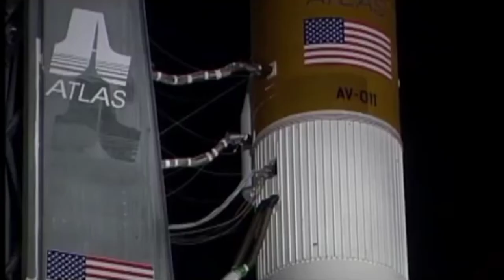"SPACE TRAP" Trap beats Mixtape (full mixtape)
"SPACE TRAP" BEATS MIXTAPE

All Instrumental prod by Riz Skyside💥

timestamp:
0:26     UNIDENTIFIED
4:12      VESTA 1807
6:50      VOYAGER 05
11:17   HYPERION
14:35    ROVER
17:57    DELTA 5000
19:59    NUSTAR

this is the first mixtape i made, i made this instrumental in my small bedroom and only use an ugly and cheap HP laptop, i am very happy to finish this mixtape, i just want to experiment and keep learning about the things i love, if you are reading this you are fuckin amazing